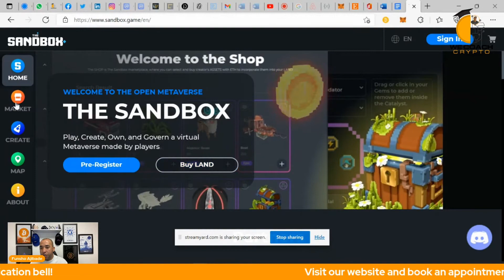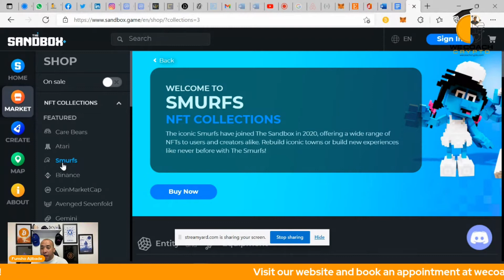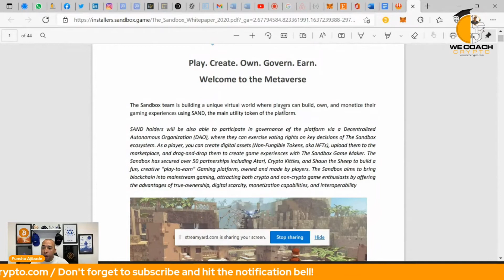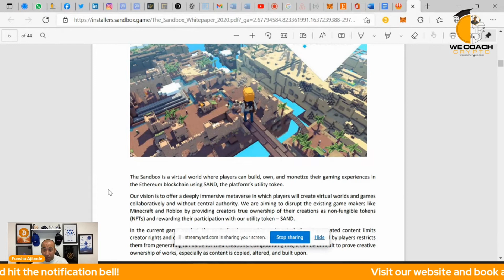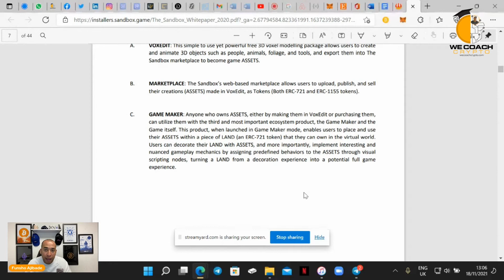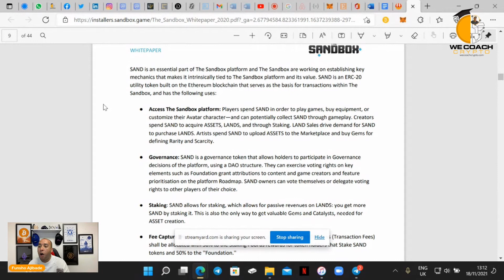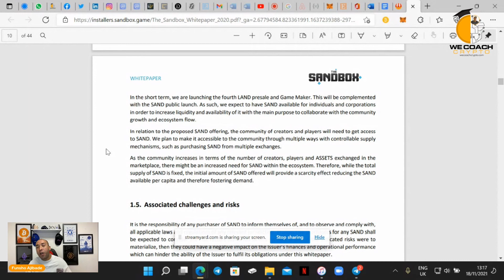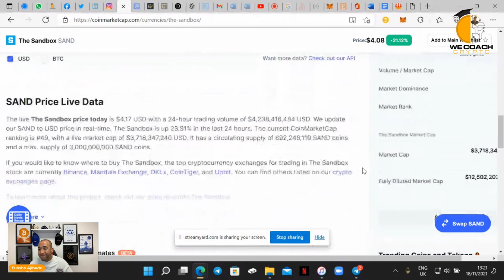The Sandbox, The Metaverse, The Big Opportunities!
In this video, Funsho Ajibade from We Coach Crypto talks about The Sandbox (SAND), The Metaverse and the opportunities that come with the space.

The Sandbox (SAND) Whitepaper: The_Sandbox_Whitepaper (August 2020) v2

We Coach Crypto

Our Mission: To provide our clients with the knowledge and support to safely Invest into Digital Assets.

Our Vision: To be the most trusted Digital Asset Consultancy Firm.